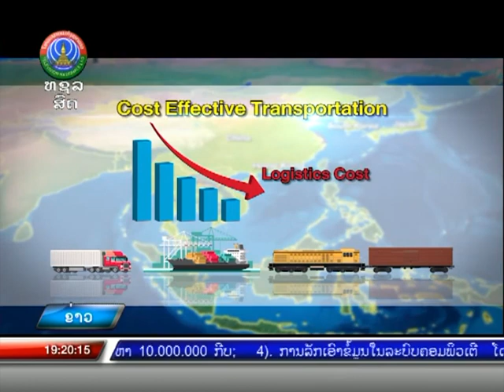ຄະນະຜູ້ແທນຫວຽດນາມ ຢ້ຽມຢາມດ່ານສາກົນສິນຄ້າທ່າບົກທ່ານາແລ້ງ ແລະ ເຂດໂລຊິດສະຕິກ ນວ